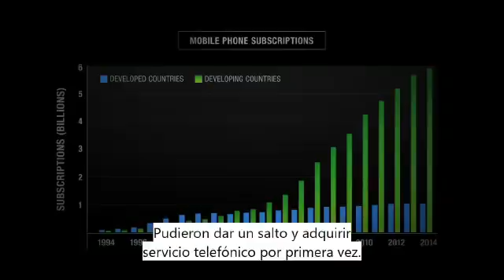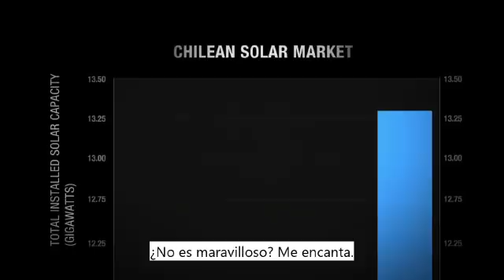THE CHILEAN SOLAR MARKET - IS NOT IT WONDERFUL?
EXCELENT PRESENTATION OF ENERGY AND SOLAR TECNOLOGY ABOUT MANI COUNTRIES INCLUDING CHILE